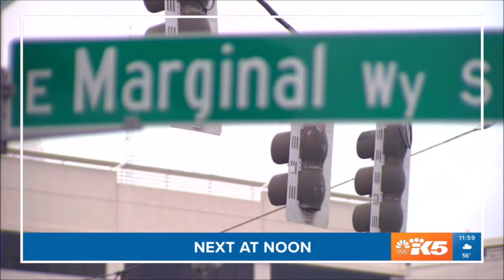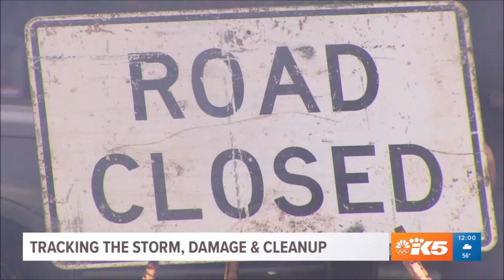KING 5 News at Noon open + close w/ Tegna ID segment: Oct. 25, 2021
Video clips recorded with OBS directly from the Spectrum TV app on Google Chrome.